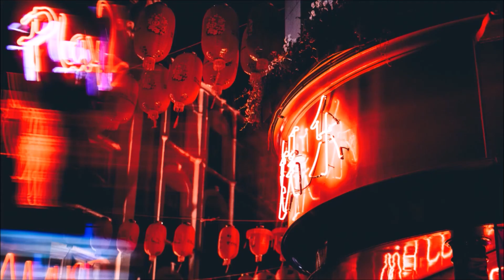Umme Kalsoom by Sarwat Nazir audio novel drama episode #2